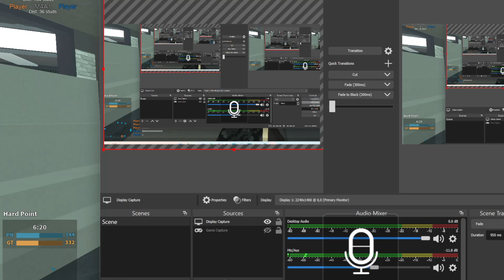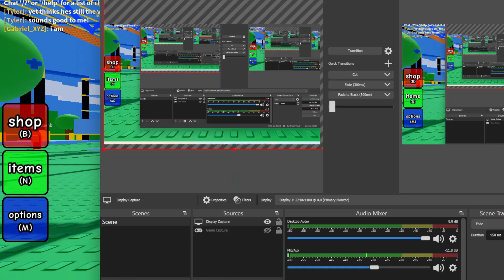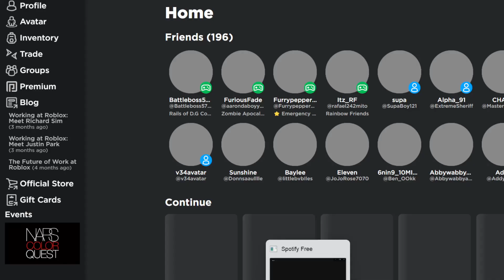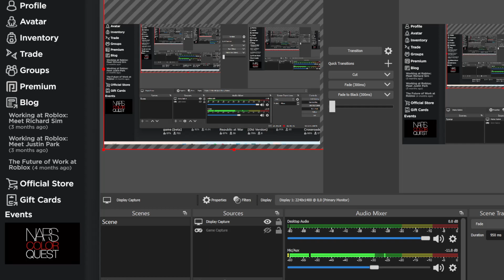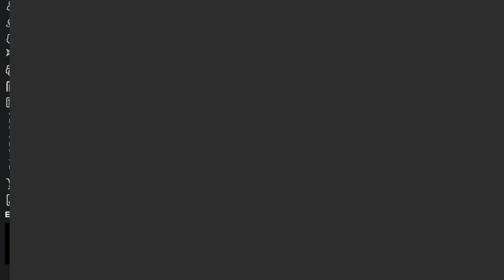My Opinion On Roblox / Also some news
In this video i talk about some news and what i think about Roblox